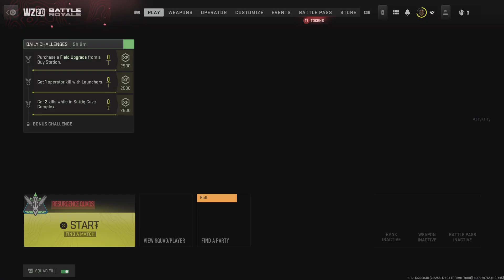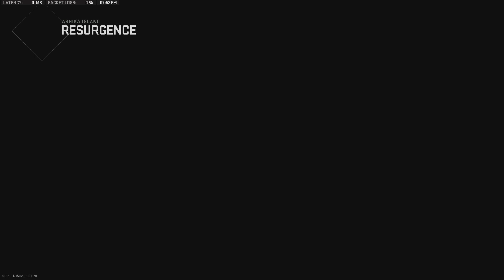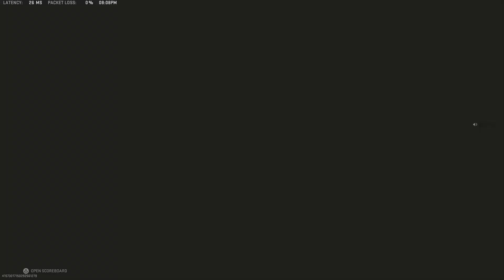Call of Duty: Modern Warfare II Warzone Victory Resurgence On Ashika Island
Gameplay Footage From Ashika Island Resurgence Another Victory Win Enjoy Guys